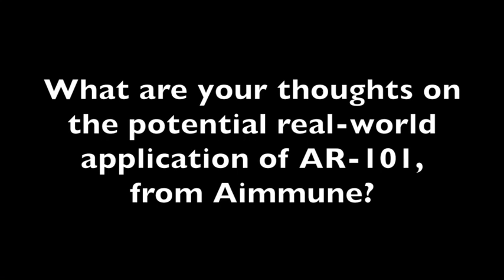David Stukus, MD: Communication Throughout Food Allergy Care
Why both physicians and patients need to be on the same page when considering food allergy oral immunotherapy